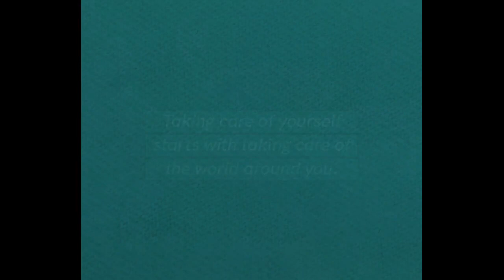Nordic Oil X ReSea Project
Taking care of yourself starts with taking care of the world around you.

Nordic Oil is working with the ReSea Project to help make the world a healthier place. For every order placed between Wednesday 25th November 2020 and Tuesday 1st December 2020, we’ll collect ¼ kg of plastic from the world’s oceans. That’s the equivalent of 45 plastic bags, 625 plastic straws, or 40 single-use bottles.

We’re indebted to nature for our premium products, so we’d like to give a little something back. Our mission is to make CBD accessible to everyone who can benefit from it, and without a helping hand from Mother Nature, we couldn’t help you.

And it won't stop there. Over the next months, we'll be continuing our commitment to help protect the natural world, so stay turned on all our social channels.